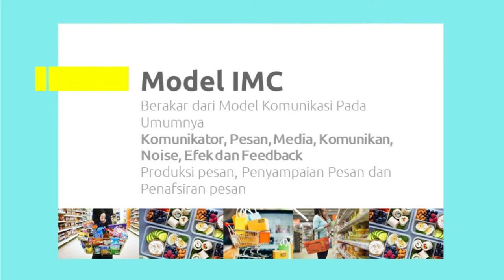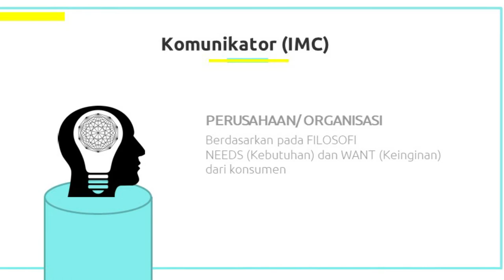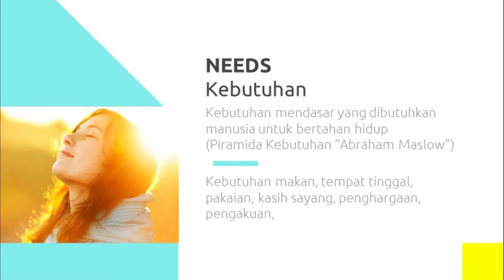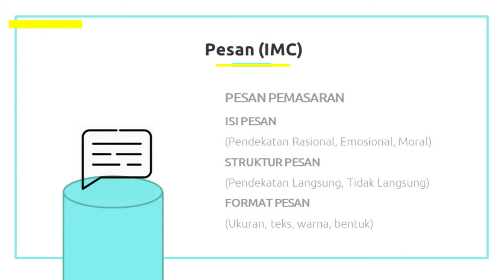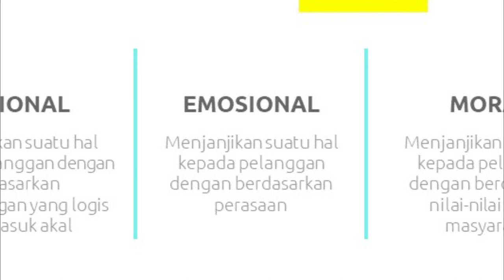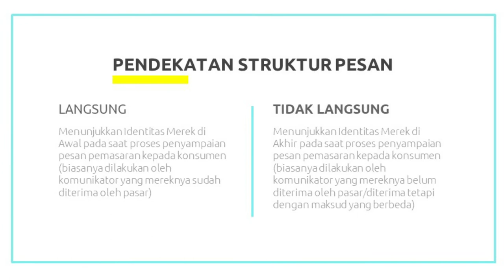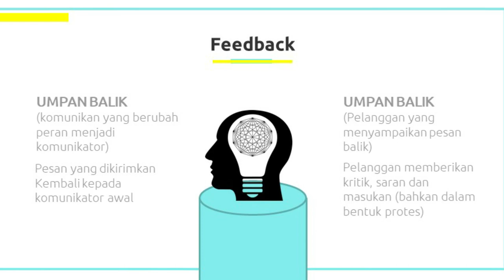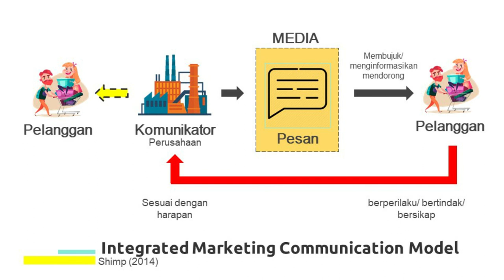MODEL IMC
IMC adalah salah satu konsep pengintegrasian elemen komunikasi pemasaran, pada video ini akan banyak membahas mengenai unsur-unsur dalam model IMC. Yuk simak lengkapnya di program